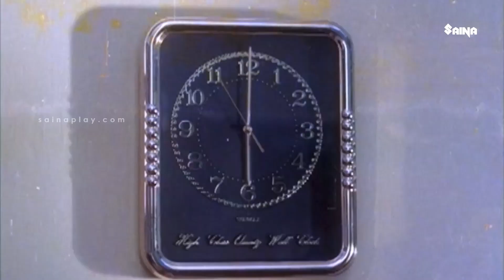അവൾക്ക് ഇണങ്ങുന്ന അവൾ ആഗഹിക്കുന്ന പുരുഷൻ., അത് ഞാനാണ്.!| Soorya Gayathri Movie Scene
Soorya Gayathri  Malayalam-language drama Movie directed by P. Anil, written by John Paul, produced by M. Mani, and starring Mohanlal in the lead role. The songs were composed by Raveendran. The film is a revenge story, of a father who goes after the murderers of his son.